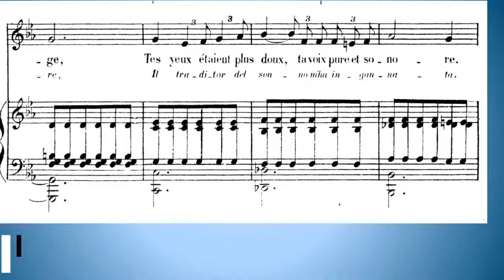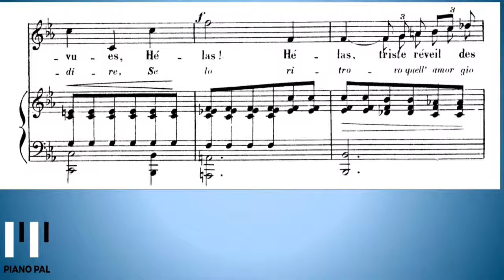Après un Rêve G. Fauré KARAOKE/ACCOMPANIMENT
Après un Rêve in c minor
G. Fauré

violin-piano duo